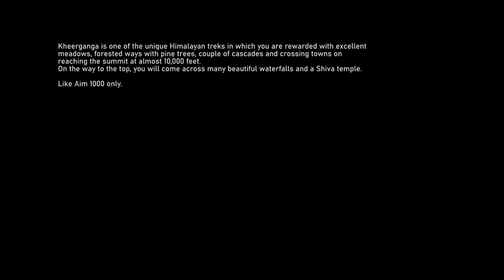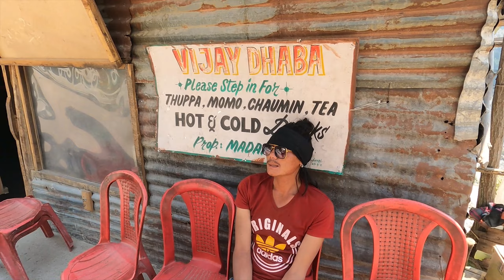Kheerganga Trek Latest Vlog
▸ iPhone 11
▸ Go Pro Hero 9: shorturl.at/kvwEN